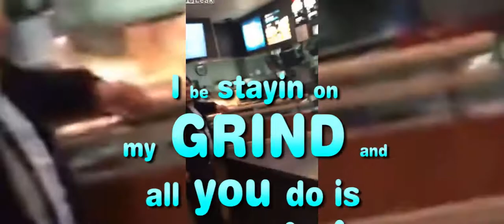Jedidiah Breeze - Fuck My Boss (Lyric Video)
Employee goes INSANE quitting his job at McDonald's